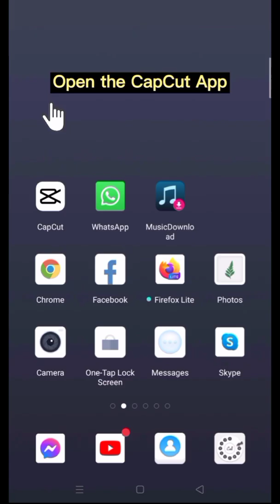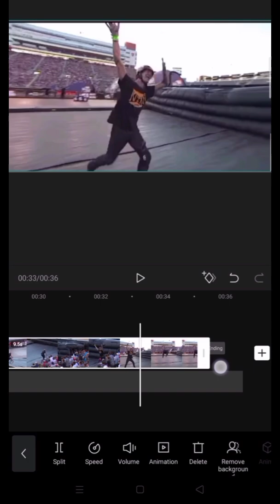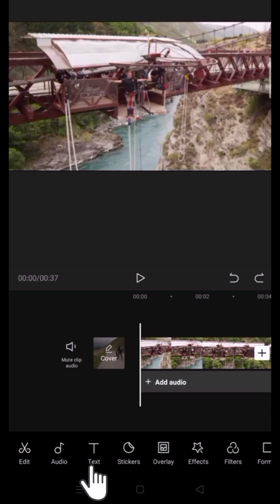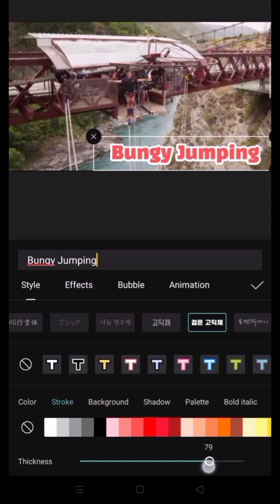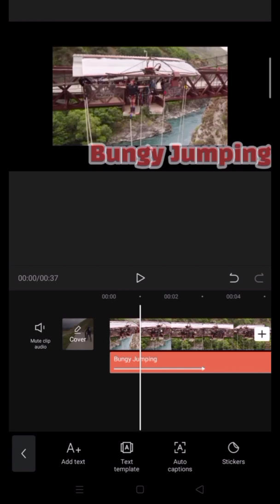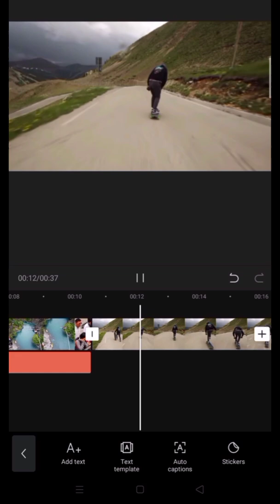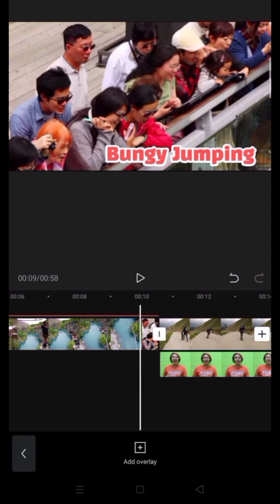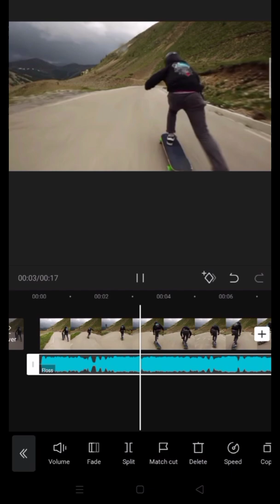CAPCUT Tutorial Part 1 | Tinio Squad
Since online ang mode of learning ngayon and most of us are creating videos for our kids' performance task. We decided to create a tutorial of the Capcut video editing app to help those parents na challenged sa paggawa ng videos and all aspiring vloggers na din.

BASIC EDITING TIPS:
- How to to select and add video clips
- How to change video sequence
- How to trim or cut video clips
- How to add text on videos
- How to put animation on videos and texts
- How to edit texts
- How to select video size
- How to crop videos
- How to use overlay
- How to add background music

Watch out pa sa mga susunod pa nmeng tutorials. Yay!